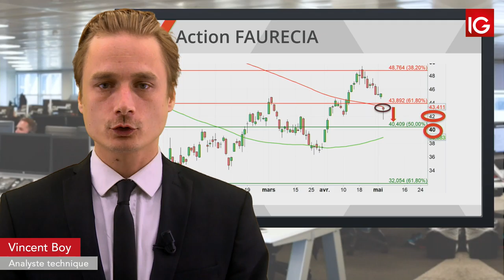Bourse FAURECIA, le secteur auto sous pression IG 07 05 2019